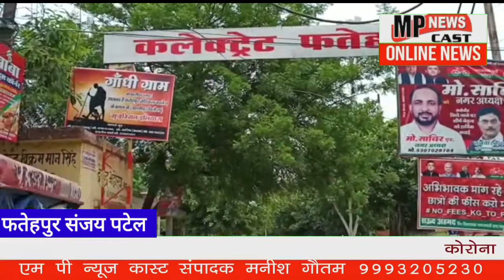फतेहपुर जिले के खागा तहसील क्षेत्र में उपजिलाधिकारी प्रहलाद सिंह ने बृक्षारोपण हो,या फिर सरकारी जमीन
फतेहपुर जिले के खागा तहसील क्षेत्र में उपजिलाधिकारी प्रहलाद सिंह ने बृक्षारोपण हो,या फिर सरकारी जमीन पर कब्जा और कोरोनावायरस से बचने के उपाय पर चर्चा पर लगातार नजर।
           एंकर, फतेहपुर जिले में तीन तहसील है। जिनमें उपजिलाधिकारी प्रहलाद सिंह को समय-समय पर काम करने के लिए दरबदर सासन के आदेशानुसार किया गया। लेकिन जहां पर रहें वहां काम पर ध्यान देने वाले उपजिलाधिकारी प्रहलाद सिंह हमेशा सुर्खियों में रहे हैं। जिलाधिकारी महोदय के आदेश पर बृहद बृक्षारोपण कर लक्ष्य से ज्यादा पेड़ों की रोपाई करवाया है प्रहलाद सिंह। वहीं खागा तहसील में सरकारी जमीन से कब्जा हटवाने में देर ना करते काम करने वाले हैं। और इस समय कोरोना वायरस की वजह से सभी अधिकारियों में हड़कंप मचा हुआ है।आज फतेहपुर जिले में 34 पास्टिव मरीजों को देखते हुए जिले में दहसत सी फैल गई है। जिले में 469 टोटल मरीज हैं जिनमें 283 ठीक भी हुए हैं। और 177 अभी कोरोनटीन सेंटरों पर है जिनका इलाज चल रहा है और जल्द ही ठीक हो कर अपने घरों को वापस जाएंगे।
आप लोगों को बताते चलें कि आज खागा तहसील क्षेत्र के कस्बा सोहन में सखी मानव सेवा समिति की अमिता सिंह ने खागा उपजिलाधिकारी प्रहलाद सिंह और ग्राम प्रधान पुलिस प्रसाशन हल्का इंचार्ज कि उपस्थिति में 250 बृक्षारोपण हुआ। जिसमें उपजिलाधिकारी प्रहलाद सिंह ने पेड़ लगा कर पूरी जानकारी भी दिया।
खागा उपजिलाधिकारी प्रहलाद सिंह समय-समय पर मीटिंग लेना , माक्स वितरण करना,कान्टेनमेंट एरिया में सेनेटाइज करवाना,साफ सफाई व्यवस्था घूमकर देखना और सरकारी जमीन से कब्जा हटवाने जैसे ढेरों काम पर ध्यान देना यह इनके लिए बहुत मायने रखता है।
आईए सुने और एक झलक देखें भी।
एमपी न्यूज कास्ट ब्यूरो संजय पटेल कैमरा मैन अजय मौर्य फतेहपुर से।